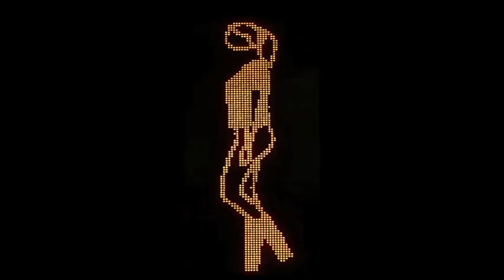MOUVOIR/Stephanie Thiersch, as if (we would be) trailer, 2011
Stephanie Thiersch/Angela Melitopoulos
Created and performed by: Viviana Escalé, Inés Hernandez, Mu-Yi Kuo, I-Fen Lin, Victor Launay, Nicolas Robillard, Valenti Rocamora-Tora, Concept/Dramaturgy: Angela Melitopoulos, Stephanie Thiersch, Choreography: Stephanie Thiersch, Video: Angela Melitopoulos, Video-Adaption of ´Sala de la Tele´: Meggie Schneider, Co-choreography: Alexandra Naudet, Assistance: Angela Harter, Sound/Composition: Vitor Joaquim, Joseph Suchy, Music-Mix: Lyoudmila Milanova, Costumes: Sabine Schneider, Stage: Stephanie Thiersch, Angela Melitopoulos, Angela Anderson, Niko Moddenborg, Technical Director/Light Design: Niko Moddenborg
Förderer/Credits:
Funded by: Ministerium für Familie, Kinder, Jugend, Kultur und Sport des Landes NRW, das Kulturamt der Stadt Köln, die Kunststiftung NRW und das NRW Kultursekretariat Wuppertal.

MOUVOIR/Stephanie Thiersch in Co-operation with Freihandelszone Ensemblenetzwerk Köln, in Coproduction with tanzhaus nrw, Düsseldorf and O Espaco do Tempo, Lissabon, Goethe Institut Dar Es Salaam Tansania mit dem Visa 2 Dance Festival, in Co-operation with Schauspiel Köln, CODA Dance Festival Oslo and colectivA Cluj (Rumänien).

Ein Tanz der ständigen Metamorphose, der immerzu wandelbaren Selbstdefinition.
Das Ergebnis der aufwändigen Arbeit ist eine durchkomponierte Studie, die mit hochästhetischen Bildern für sich einnimmt.(Westdeutsche Zeitung, Bettina Trouwborst)
„As if (we would be)" ist ein ambitioniertes Stück, in dem bewegende Szenen im Gedächtnis bleiben. Langer Applaus. (NRZ, Thomas Hag)